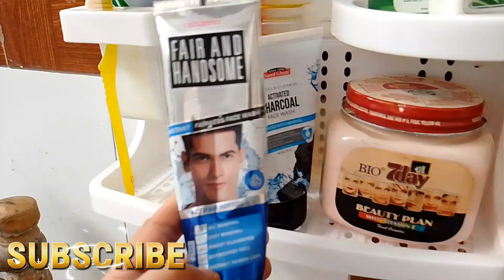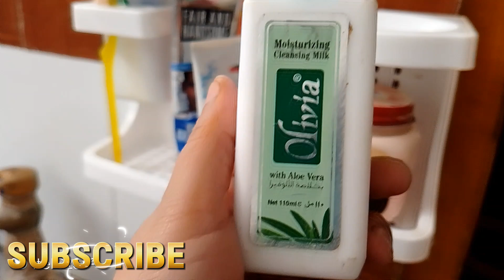Cozy Housewife Winter Routine 🍂✨@Soocuteblog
pakisti​ suitcuttingandstitching #
@RabiaAhmadVlogs @Mintoo Family

yaseen, salma​ yaseen vlogs, naina​ akbar,
@ducky bhai, zaid​ ali, rahim​ pardesi, maaz​
safdar, aroob​ jatoi, mintoo​, maria​ bilal,